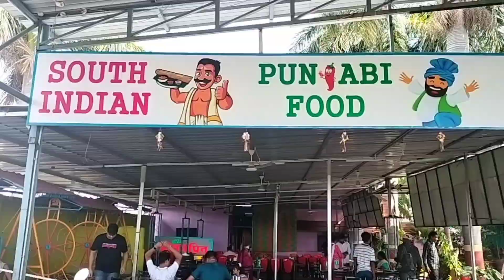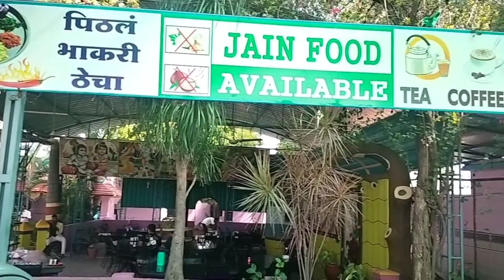Shani Shingnapur Temple visit || शनि शिंगणापुर || शनि देव का सबसे प्रसिद्ध मंदिर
Shani Shingnapur, Ahmadnagar, Maharashtra (Most popular temple of Shani Dev)
Located at a distance of around 70 kms from Shirdi.